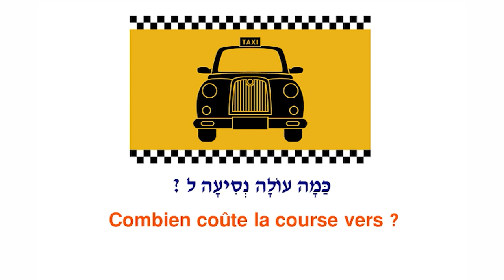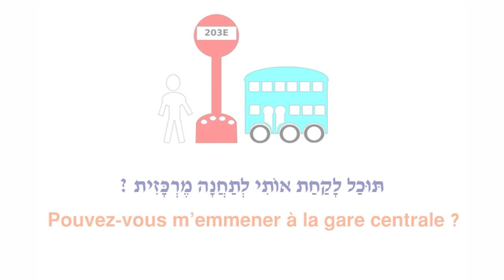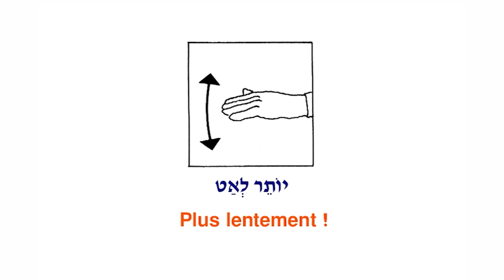APPRENDRE L’HÉBREU FACILEMENT - Episode 9 - Taxis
Chers amis, vous venez d’ assister à une vidéo de la seule méthode d’ apprentissage de l’ hébreu brevetée à l’ international ,certifiée et testée scientifiquement par l’Université de Bar Ilan . Pour plus de renseignements :

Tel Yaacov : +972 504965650